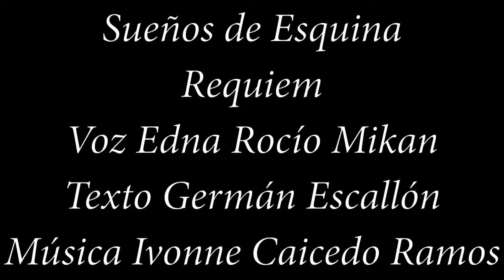4 SUEÑOS DE ESQUINA. REQUIEM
Rrequiem es un tema de  la serie llamada  "Fiebre", éxito televisivo de los años 90's, escrita por Germán Escallón.  Esta propuesta para televisión  implicó la composición de 200 temas de rock y 110 arreglos de temas conocídos con variados géneros. El lanzamiento del disco no se hizo esperar con la disquera Rodven. En esta serie participaron los mas destacados músicos de rock del país que fueron intérpretes de este disco que hoy se convierte en mi obra 32,  Y que  he titulado "Sueños de Esquina", un Tributo a las bandas de barrio.  Pablo Bernal en la Batería, Nacho Pilonieta en el bajo, Alex Restrepo,  Aldo Castillo, Carlos Bicenty  en las Guitarras, Iván Sotomayor en los teclados y como solista la gran cantante Edna Rocío Mikan, protagonista de la serie.